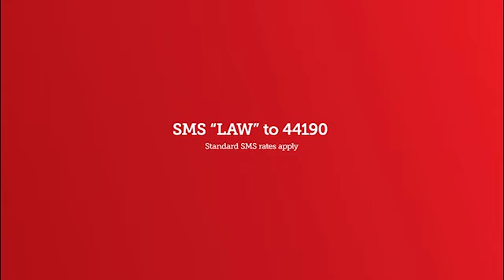I turned the car dealer over to LegalWise - Consumer Protection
The car I bought was leaking petrol, so I turned the car dealer over to LegalWise!